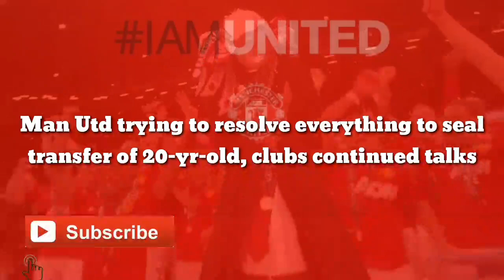Man Utd agree to resolve everything to seal transfer of 20-yr-old, clubs continued talks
A move for Jadon Sancho has been the talk of the town for the last few months, as Manchester United look to find a solution for the transfer.

We’ve been all over this one from the get-go, covering every update, both negative and positive. Our stance hasn’t changed, Sancho will become a Red Devil at some point…